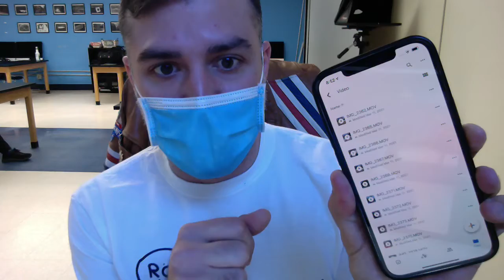Class Tutorial | Saving Videos from Google Drive to Phone